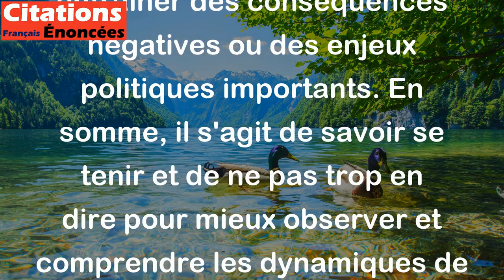Il ne faut à la cour ni trop voir, ni trop dire. - Jean De La Fontaine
Cette citation de Jean De La Fontaine signifie qu'il est important de faire preuve de retenue et de discrétion à la cour (c'est-à-dire dans les milieux politiques ou sociaux importants). Il ne faut pas trop parler ou trop se montrer, car cela peut entraîner des conséquences négatives ou des enjeux politiques importants. En somme, il s'agit de savoir se tenir et de ne pas trop en dire pour mieux observer et comprendre les dynamiques de pouvoir.